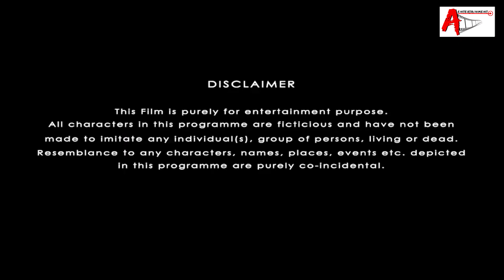KHELA || Short Film || Part-1 || Bengali || Award Winning || Avi Sarkar Entertainment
Avi Sarkar Entertainment, Presents the Short Film of "KHELA"

Genre :- Drama

 🎬Credits:

Channel Head :- Avi Sarkar
Presented By :- Maa Mangal chandi Film & Avi Sarkar Entertainment.
Associated With:- Om Media Entertainment.
Directed by :- Avi Sarkar
Asst, Director :- Raju
Story, ScreenPlay & Dialogues :- Avi Sarkar
Asst, Script Writter  :- Arpita Dey
Music & Bgm :- Sandeep(Bapttu)
DOP :- Subho
Asst, Dop :- Baban.
Sound Mixed :- Sandeep(Bapttu)
Makeover :- Bijoy
Edited By :- Bapttu
Asst, Editer :- Siddhartha
Edit Studio :- Singha Digital & Avi Sarkar Entertainment Studio
Color Grading :- Bapttu & Siddhartha
Color Grading Studio:- Singha Digital.
Camera & Equipments :- Avi Sarkar Entertainment.
Lights Supplier :- Cine Media.
Light Technician :- Rahul,Pankaj,Susantho
Accounts Department Head :- Ganesh
Costume :- Avi Sarkar
Produced by :- Bikash Biswas,Protima Sarkar & Urmila Naskar
Co,Produced by :- Arpita Barui & Avi Sarkar
Created by :- Avi Sarkar Entertainment.

Our Others Webseries :-